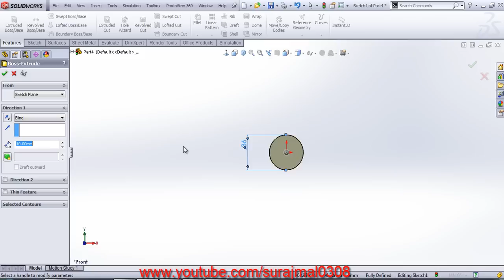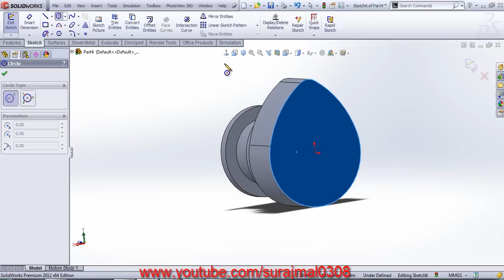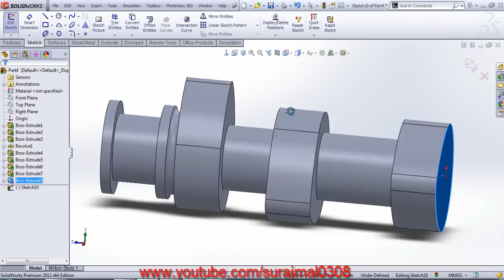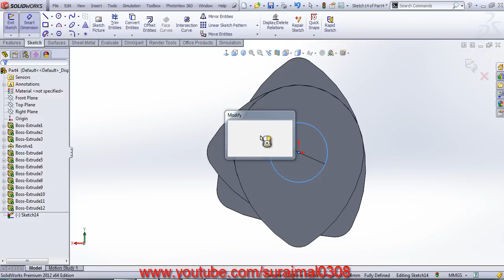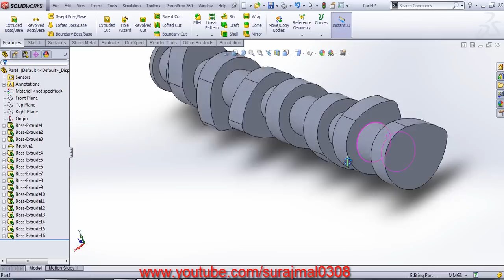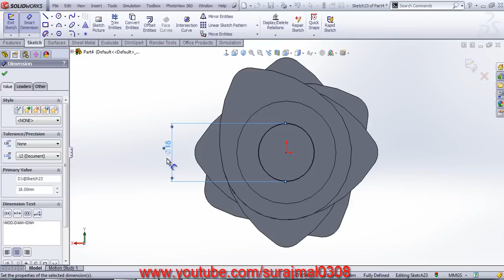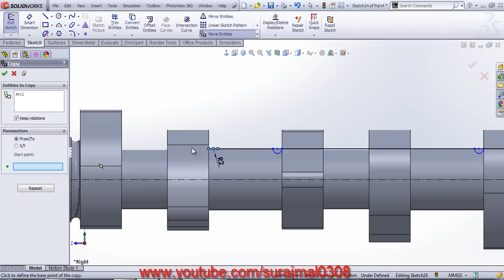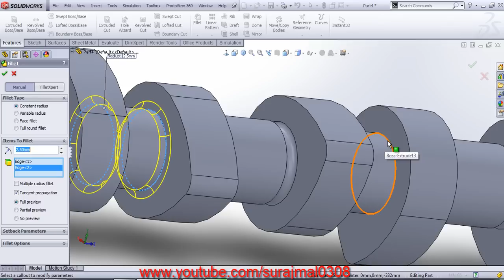SolidWorks tutorial of creating Cam Shaft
Cam Shaft in SolidWorks